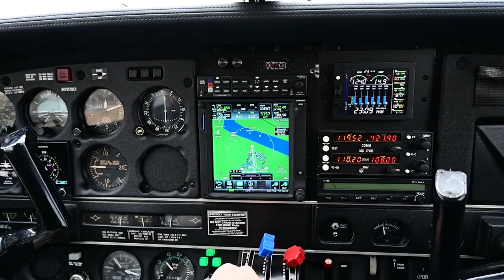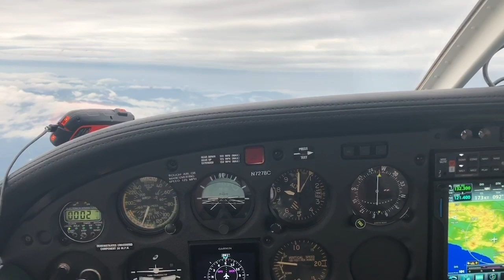18-Year-Old Flies Solo Around the World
Mason Andrews recounts his 76-day solo flight around the world in a Piper Lance. Some of those days were more challenging than others.